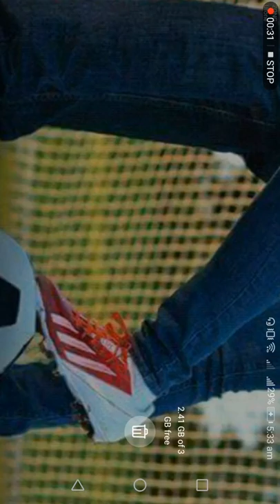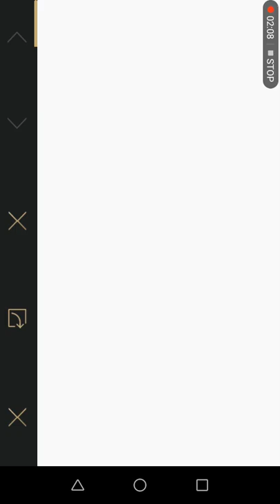Pubg Mobile Wanted Carlo character Full And final video || how to get pubg mobile wanted carlo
⚠ ⚠ " DO NOT RE (UPLOAD) THIS VIDEO/AUDIO WILL BE REPORTED"!!⚠
Pubg Mobile Wanted Carlo character Full And final video || how to get wanted carlo